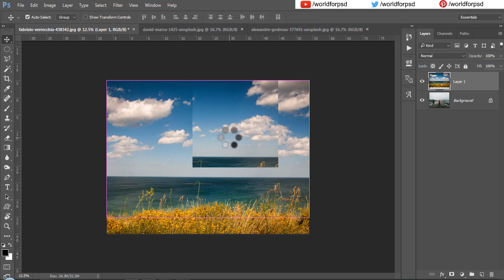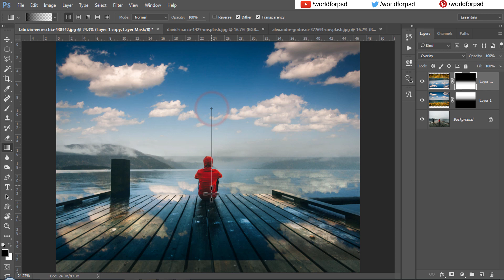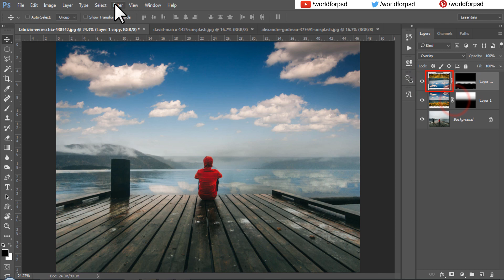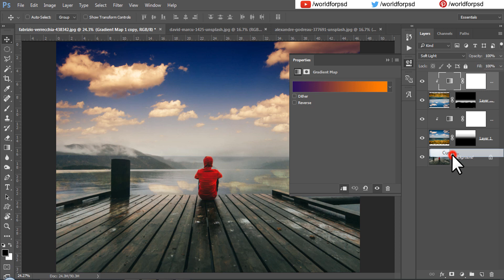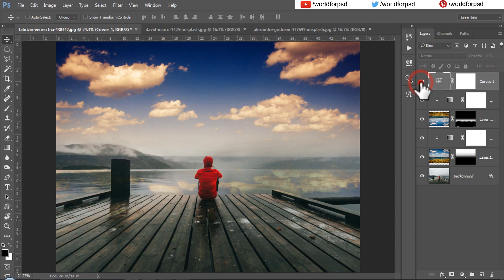How to ADD CLOUDS in Photoshop CC, CS6 | Photoshop Sky Tutorial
In this photoshop Tutorial, we will learn How to Add Clouds in Photoshop CC | Dramatic Sky Photoshop |Landscape Editing in Photoshop. add dramatic clouds to landscapes,add clouds and dramatic colors to landscapes in photoshop,add clouds and dramatic colors to landscapes,how to add dramatic sky in photoshop,dramatic sky Photoshop,add dramatic color to landscapes,add dramatic color to sky,create dramatic sky in photoshop,how to make a dramatic sky in photoshop,add clouds to landscapes,how to make dramatic sky in photoshop, dramatic sky photoshop action,dramatic sky background,Dramatic sky hd,Add sky. Not only Replace the Sky, but also make the whole landscape render the color and the mood of the new sky.

In this tutorial, we will learn how to use simple techniques like blend modes to add the clouds and then use a combination of filters, transform tool, Curves, few Adjustment Layers to enhance the image and really make it pop.

Love to hear from you, how this photoshoptutorial helped you. Lets get in touch!
Also SHARE videos that you LIKE with your Friends and Family.